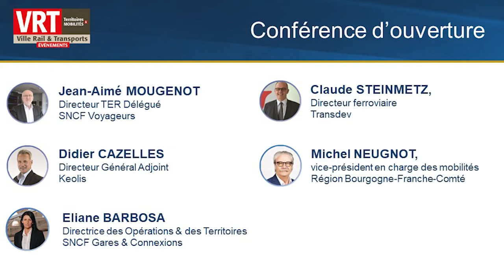Conférence d'ouverture - Grands Prix des Régions VRT 2022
Conférence organisée le 12 mai 2022 à l'Espace Saint-Martin.

Revivez la conférence d'ouverture des prix des Grands Prix des Régions 2022

Didier Cazelles, Directeur général adjoint France, Keolis
Claude Steinmetz, Directeur ferroviaire, Transdev
Jean-Aimé Mougenot, Directeur TER délégué, SNCF Voyageurs
Eliane Barbosa, Directrice des Opérations & des Territoires, SNCF Gares & Connexions
Michel Neugnot, Vice-président en charge des mobilités, des transports scolaires, de l’intermodalité et des infrastructures, Région Bourgogne-Franche-Comté
Animation : Marie-Hélène Poingt, Rédactrice en chef, VRT